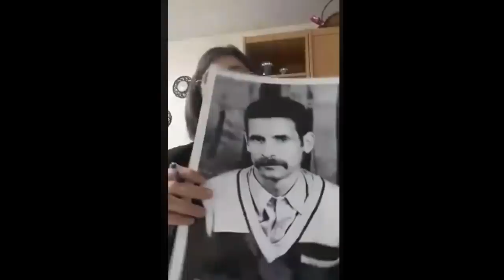شاهد بنت اخ علي لابوانت توضح الحقيقة وتكشف التلاعب ومحاولة تشويه التاريخ وتتعهد بمحاكمتهم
شاهد بنت اخ علي لابوانت توضح الحقيقة وتكشف التلاعب ومحاولة تشويه التاريخ وتتعهد بمحاكمة الشخص الذي يدعي ابن لابوانت والذي اطل علينا مؤخرا بفيديو مع عجوز يدعون فيه انهم عائلة علي لابوانت وان علي لابوانت لم يستشهد ابن الحرب التحريريه وانه مات في 1989 على حسب قوله